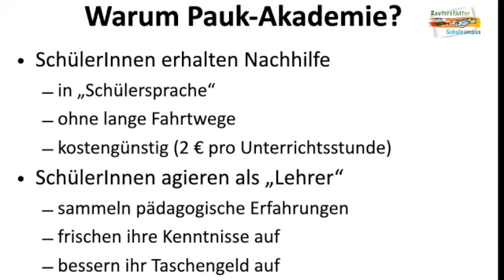Vorstellung Pauk Akademie Tag offenen Tür 2021